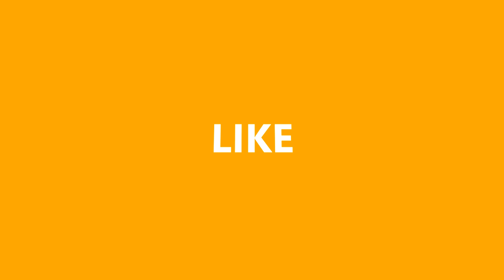WWE raw 02.09.24 (WHAT IF?) - Damian Priest & Jey Uso VS The Judgment Day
WWE RAW brings you an explosive match featuring Damian Priest and Jey Uso against The Judgment Day! Experience the thrill of professional wrestling as these two dynamic duos go head-to-head in a fight for glory. With high stakes and intense rivalries, this is a match you won't want to miss! Join us for all the action and drama!